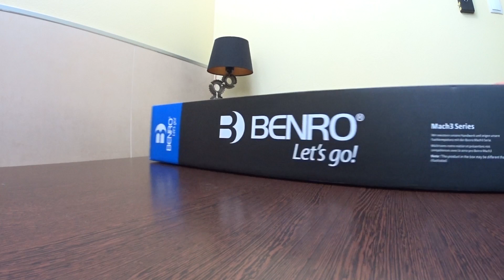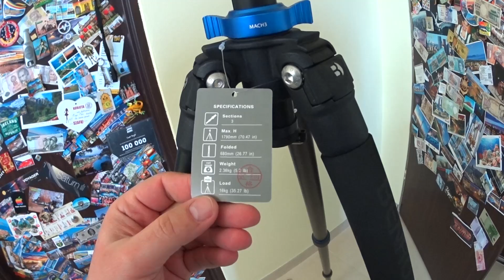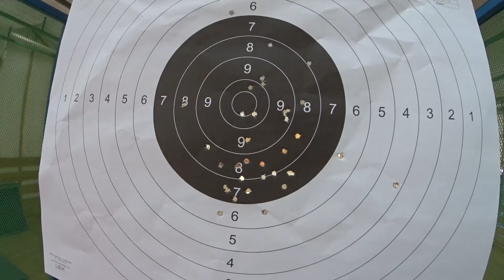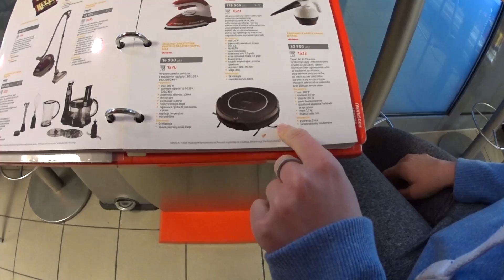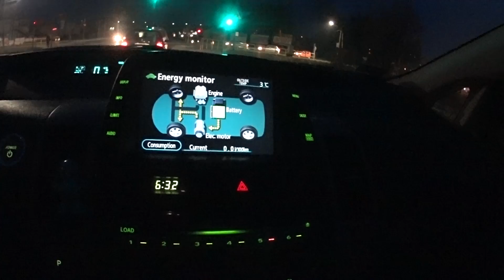Został mi po testach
Jeżeli nie możesz wysłać czegoś mailem wyślij pocztą (nie kurierem):
MocnyVlog.pl
25-113 Kielce 3